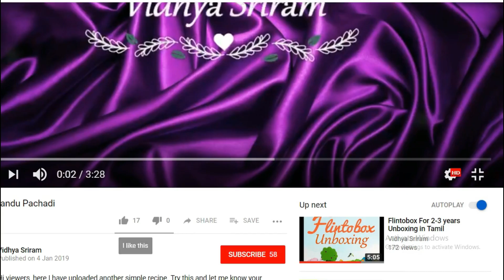Stuffed Mushroom With Creamy Sauce Recipe in Tamil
Hi viewers, here I have uploaded a Mushroom recipe. Try this and let me know your feedback in the comments.

Ingredients

Mushroom  - 2 packets
Cheese    - 1 Cup
Butter    - 1 tbspoon
Dried herbs - 1 tspoon
Salt       - As required
Red chilli flakes - 1 tspoon (optional)
Black pepper - 1 tspoon
Onion - 1
Garlic - 3
Green chilli - 1
Coriander - 1 tspoon
All purpose flour(maida) - 1 tspoon